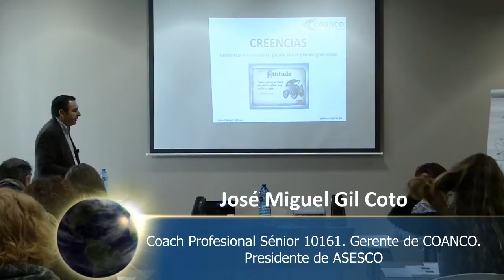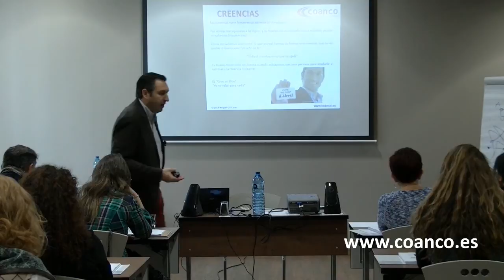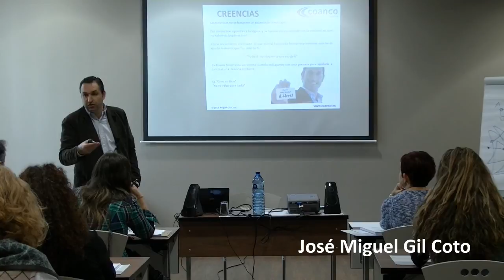Qué son las creencias Los filtros que condicionan nuestra vida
Las creencias son los filtros que condicionan como nos relacionamos con el mundo. Son esas "gafas" que nos hacen verlo de color "rosa" o todo "negro". Como coaches hemos de saber como trabajar con las creencias de las personas para que puedan convertir las creencias que les limitan en creencias que les potencien.